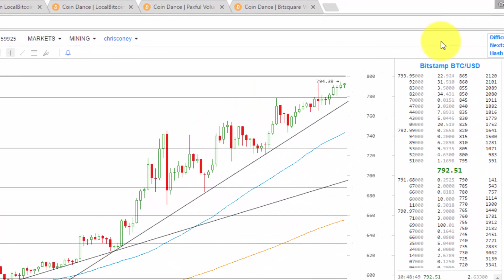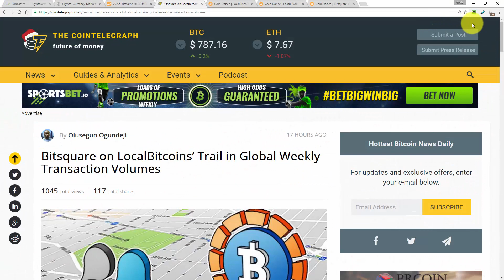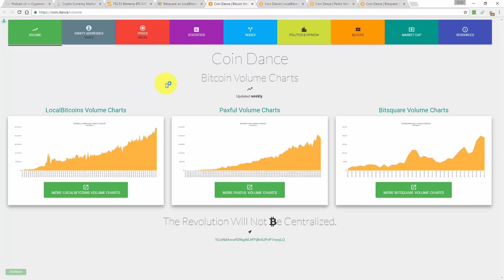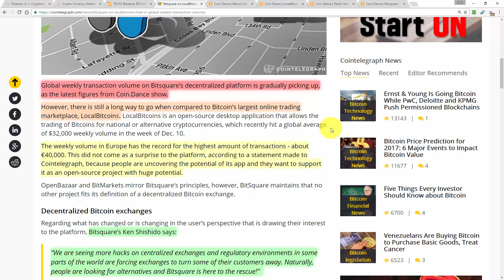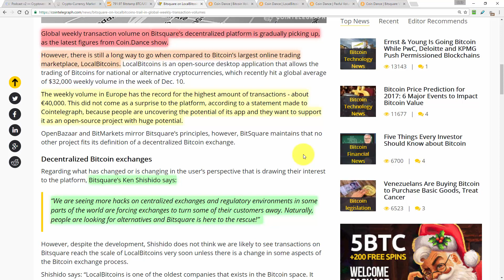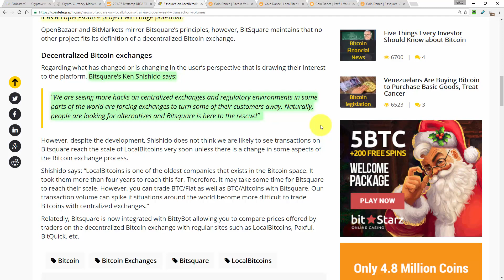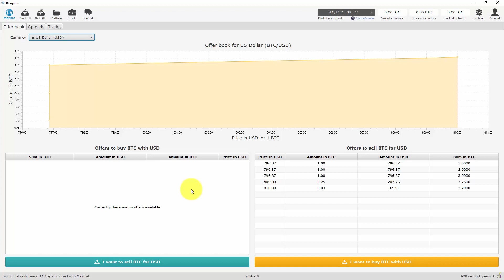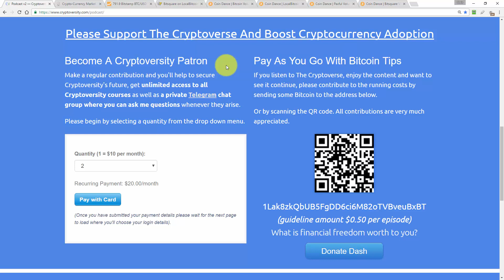Bitsquare Is Gradually Catching Up With LocalBitcoins In Trading Volumes (The Cryptoverse #169)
Global weekly transaction volume on Bitsquare’s decentralized platform is gradually picking up, as the latest figures from Coin.Dance show.

**Or Pay As You Go With Bitcoin Tips (Dash address on the podcast page above):**
1Lak8zkQbUB5FgDD6ci6M82oTVBveuBxBT